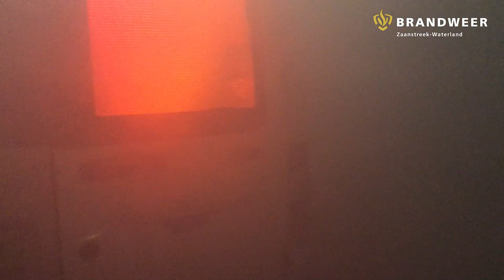VLOG Mdam6031 #011 - Brand Galgeriet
Welkom bij de vlog van brandweer Monnickendam. Deze week de eerste VLOG na de vakantie. Met deze keer een inzetoefening brand.

Met onze wekelijkse vlog willen wij graag laten zien wat het inhoud om als vrijwilliger actief te zijn bij de brandweer. Naast uitrukken, trainen en oefenen hebben we ook maatschappelijke activiteiten waaraan wij ondersteuning bieden.

Kortom, als brandweervrijwilliger sta je klaar voor de gemeenschap waarin je leeft.

Om deze hulp in de toekomst te kunnen blijven bieden, zijn we op zoek naar versterking. Misschien iets voor jou?